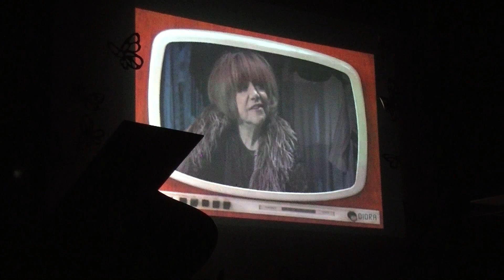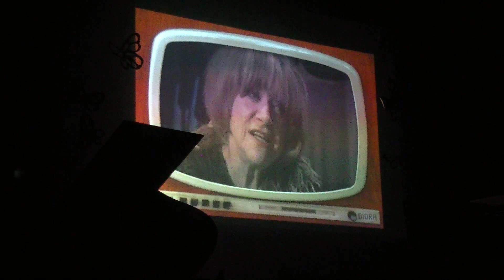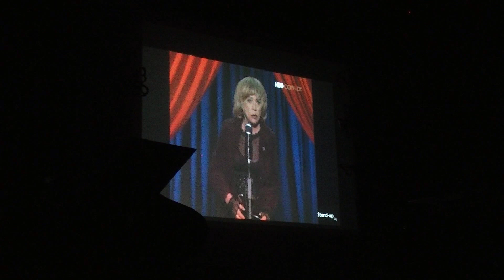OLSZTYN24: Dobry wieczór... z Krystyną Sienkiewicz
Koncert Krystyny Sienkiewicz w olsztyńskim CEiIK-u | Olsztyn, ul. Parkowa 1 | 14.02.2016